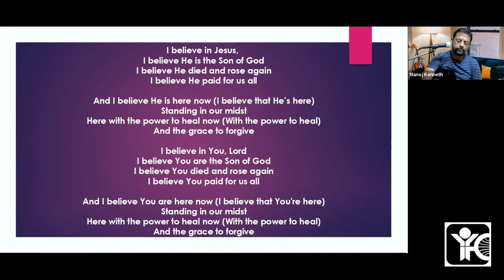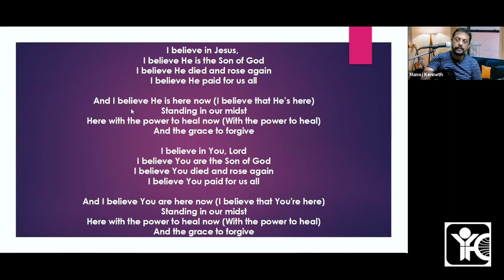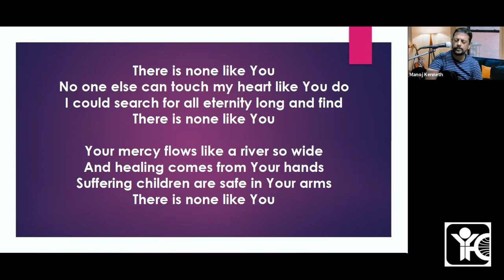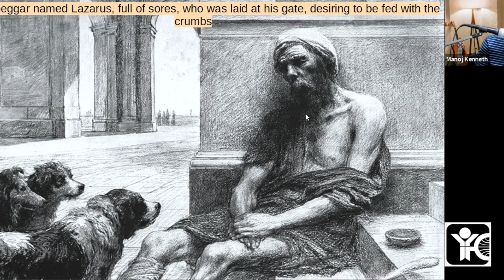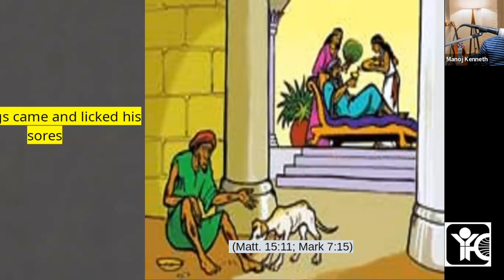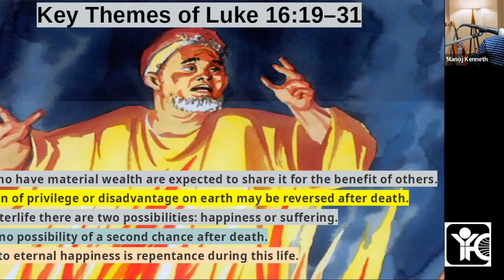YFC Junior TAMI Club | Lazarus And The Rich Man | Luke 16:19-31 | IYFC, TVM | 24/11/2022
YFC Junior TAMI Club on "Lazarus And The Rich Man" [Luke 16:19-31] by Manoj Kenneth, Director, India Youth For Christ, Trivandrum.